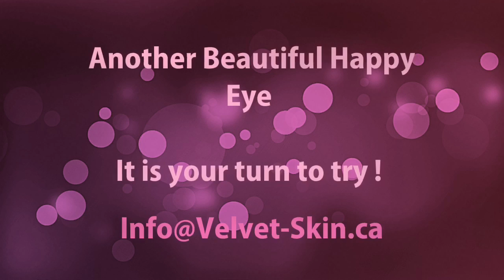Velvet Skin Eyelash Extenssion